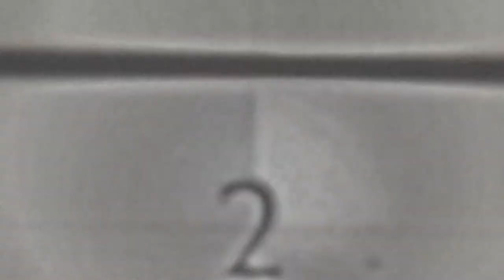Saxonburg, Pa. 185th Anniversary morning parade - 2017 07 15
The morning parade celebrating the 185th anniversary of the founding of Saxonburg, Pa. July 15, 2017.